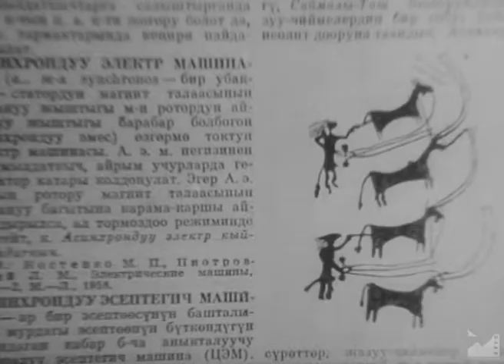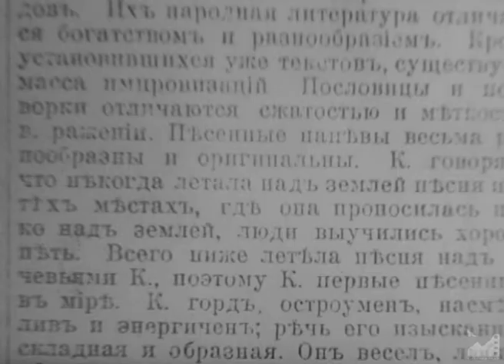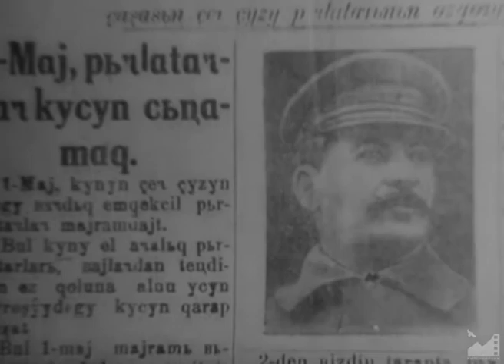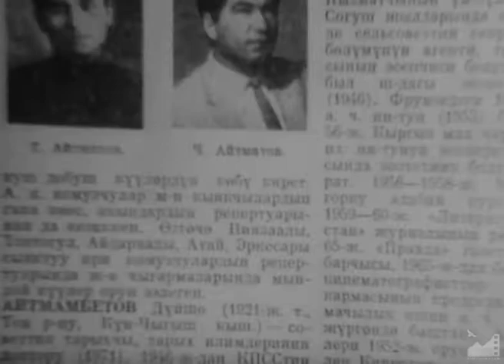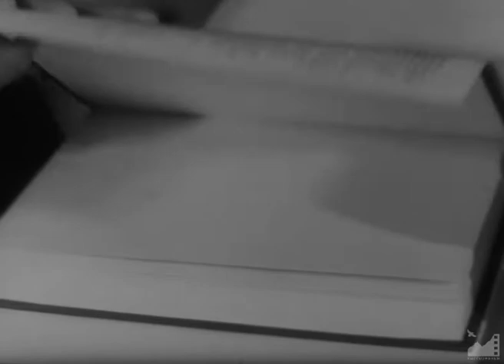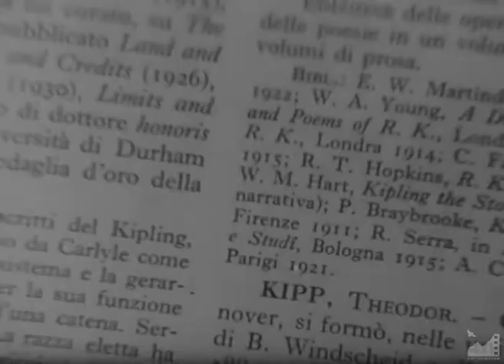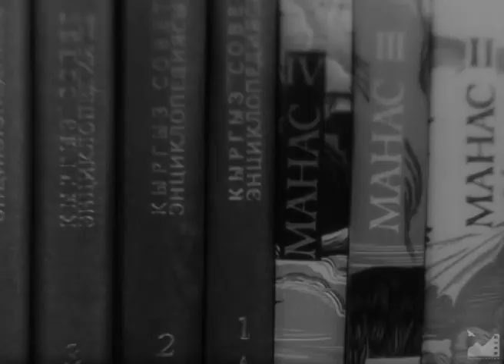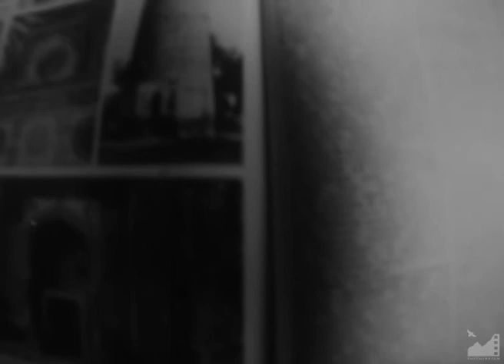Д/ф "Главная книга" (1983) реж: Каридин Акматалиев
ГЛАВНАЯ КНИГА (1983)

Автор сценария: Кадыркул Омуркулов
Режиссер: Каридин Акматалиев
Оператор: Бекжан Айткулуев
Звукооператор: Вера Костюкова
Редактор: Леонид Дядюченко
Директор съемочной группы: Динара Иманалиева